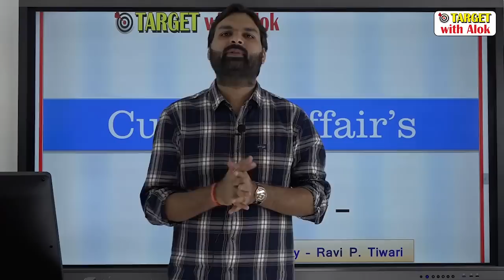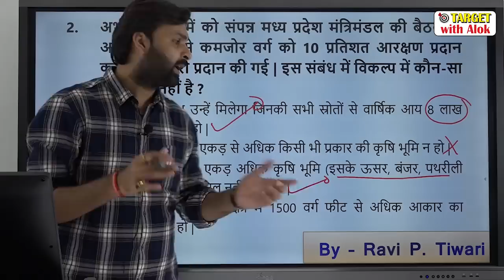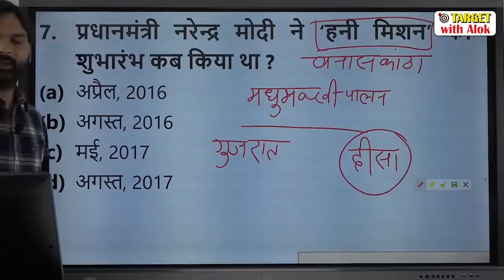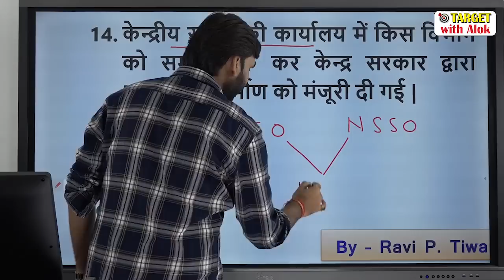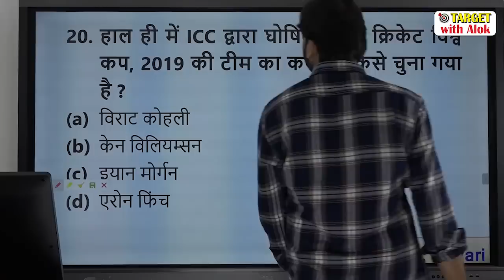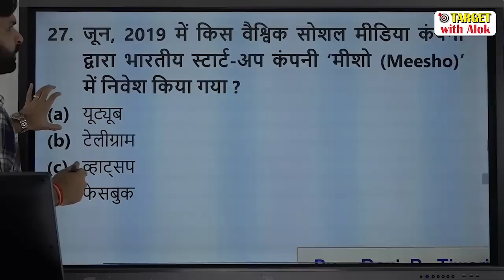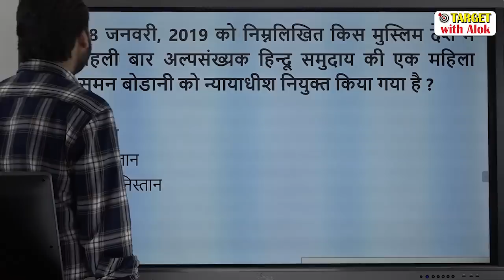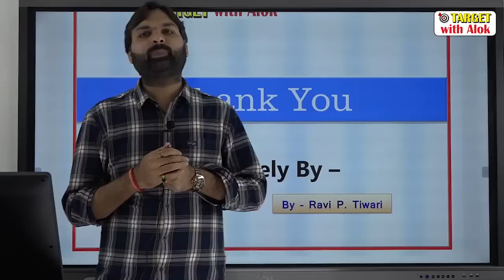Current Affairs 2019।। रट लो- 2....कोई प्रश्न नही होगा बाहर... Ravi P Tiwari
इस लिंक पर क्लिक करके रट लो 2- का PDF को डाउनलोड करें

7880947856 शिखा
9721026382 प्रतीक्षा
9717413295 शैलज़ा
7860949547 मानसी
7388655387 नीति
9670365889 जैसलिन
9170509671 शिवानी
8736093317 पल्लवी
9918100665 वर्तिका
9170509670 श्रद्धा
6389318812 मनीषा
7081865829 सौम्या